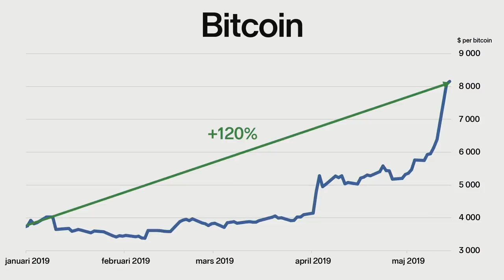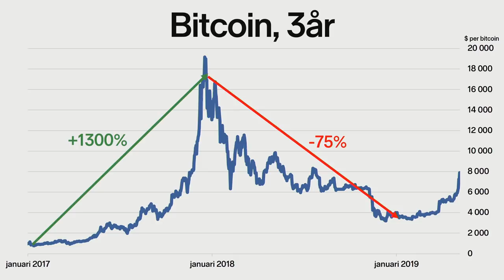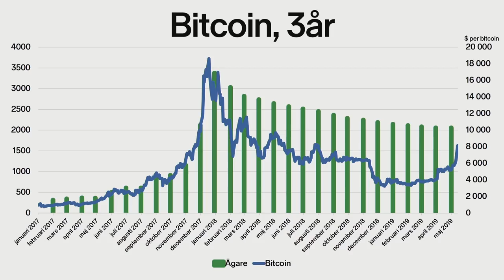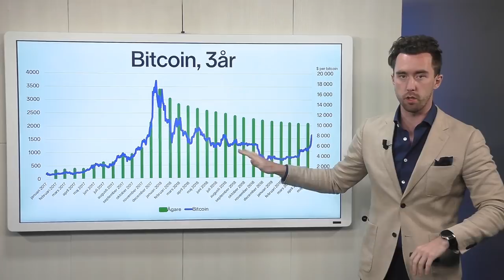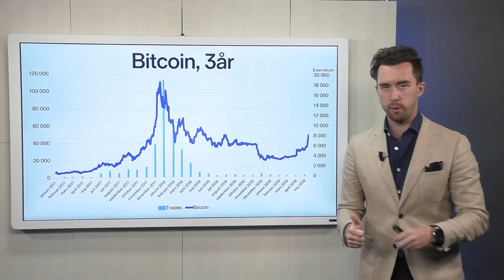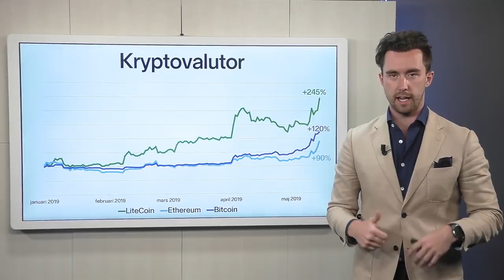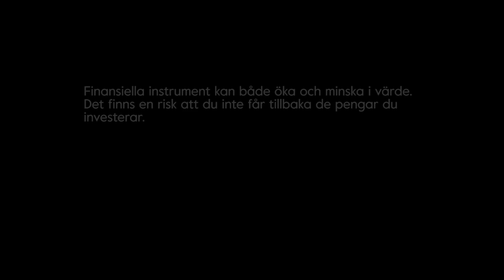Kryptovalutorna Bitcoin, Litecoin och Ethereum rusar - Statistik och Handelsmönster